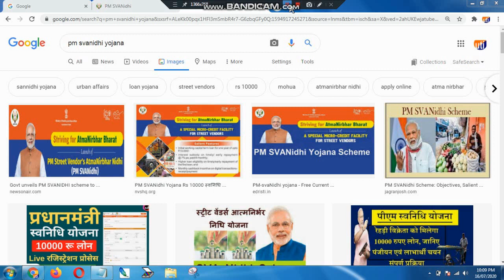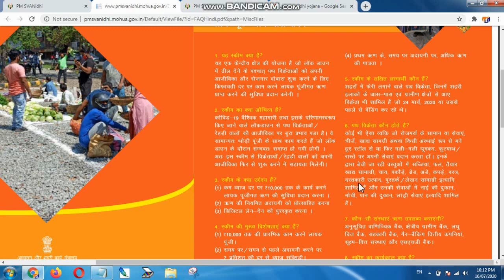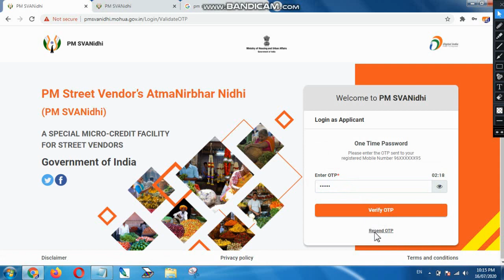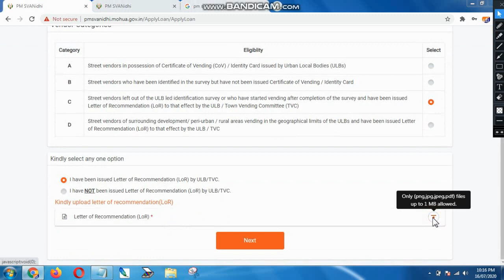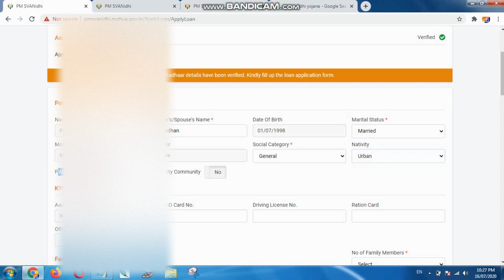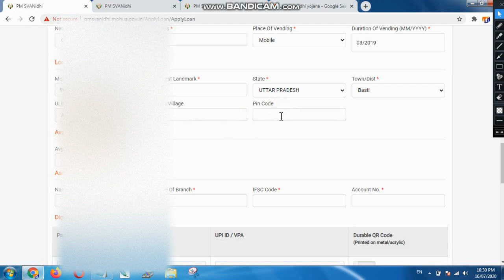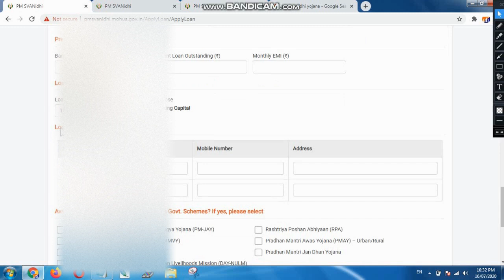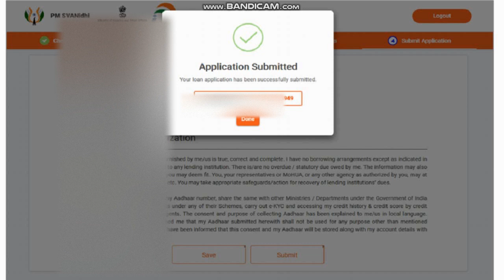PM Svanidhi Yojana Kya Hai || PM Svanidhi Scheme Online Apply || PM Svanidhi Ka 10000 Rupe Kaise Le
My Follow Webside Link  : -
SNP TECHNICAL

pm sannidhi yojana apply online
pm sva nidhi scheme apply
pm sva nidhi scheme apply online
pm sannidhi scheme 2020
how to apply pm svanidhi scheme
how to apply pm sannidhi yojana online
how to apply pm sannidhi
pm street vendor atmanirbhar nidhi scheme
pm street vendor registration portal
pm street vendor atmanirbhar nidhi form kaise bhare
pm street vendor atmanirbhar nidhi scheme online
pm street vendors loan
street vendor registration
street vendors loan apply
street vendor registration form
street vendors loan kaise apply karen